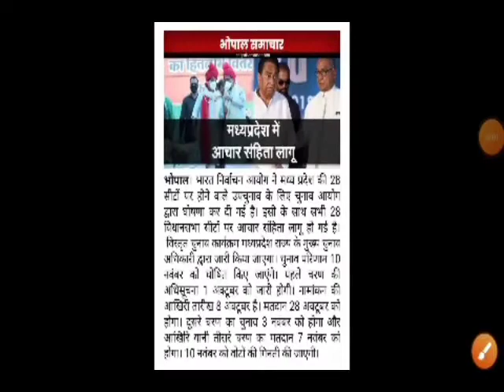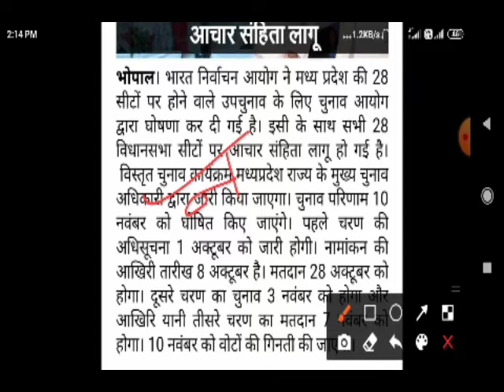mp police vacancy 2020 latest news | व्यापम और अन्य परीक्षा 2021 में सम्भव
By - @examtime